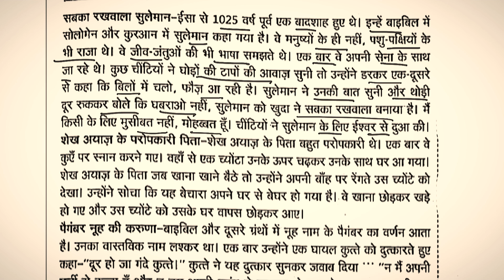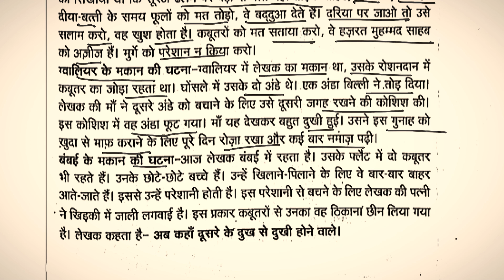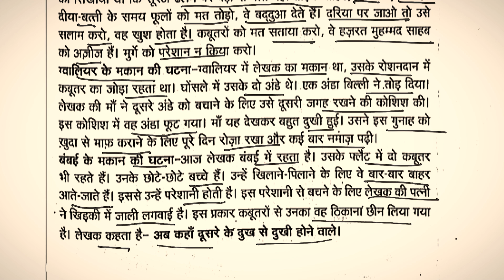Ab Kaha Dusre ke Dukh se Dukhi hone wale class10 short story/class10 Hindi sparsh chapter 15 summary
Ab Kaha dusre ke Dukh se Dukhi hone wale class 10
ab Kaha dusre ke Dukh se Dukhi hone wale class 10 bkp
ab Kaha dusre ke Dukh se Dukhi hone wale class 10 summary
ab Kaha dusre ke Dukh se Dukhi hone wale class 10 questions
Ab Kaha dusre ke Dukh se Dukhi hone wale class 10 animated
Ab Kaha dusre ke Dukh se Dukhi hone wale class 10 reading
ab Kaha dusre ke Dukh se Dukhi hone wale class 10th Hindi
ab kaha dusro ke Dukh se Dukhi hone wale term 2
Ab Kaha dusre ke Dukh Mein Dukhi hone wale
Ab Kahan dusro Ke Dukh Mein Dukhi hone wale
Ab Kahan dusre ke Dukh Mein Dukhi hone wale Nida Fazli Ab Kahan dusre ke Dukh se Dukhi hone wale
class 10th Hindi ab kaha ke Dukh se Dukhi hone wale
ab kaha dusro ke Dukh se Dukhi hone wale class 10th Hindi
ab kaha dusro ke Dukh se Dukhi hone wale animation
Ab Kahan dusre ke Dukh se Dukhi hone wale question answer
ab Kaha dusre ke Dukh se Dukhi hone wale class 10 term 2